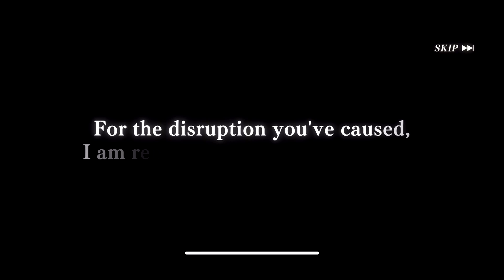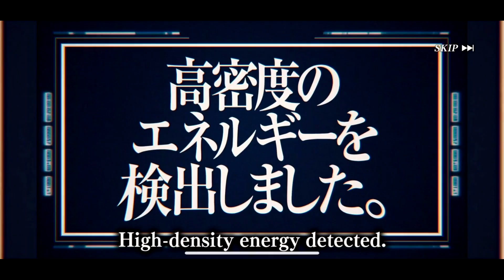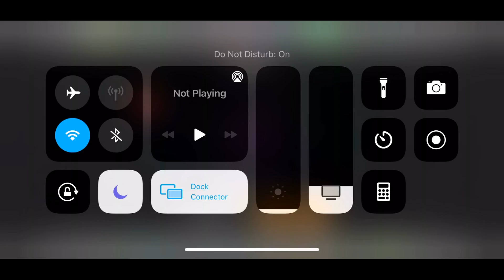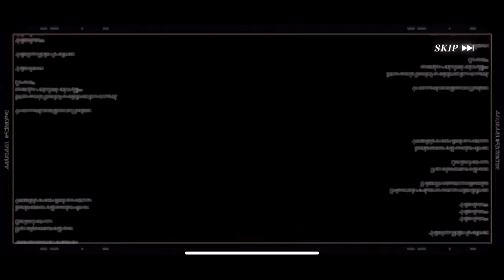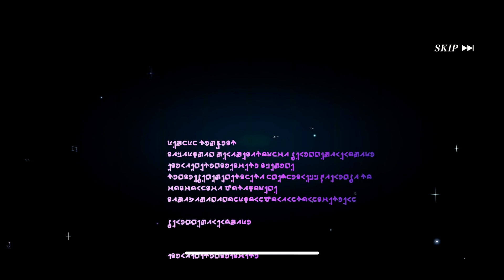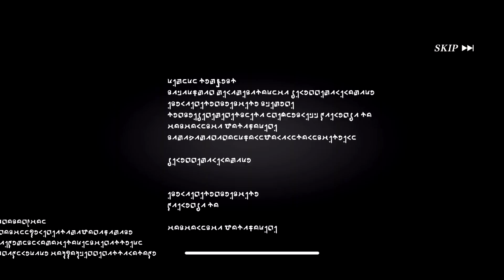6000 GEMS? NEW DIABLO AND SHION BANNER SUMMONS!! | SLIME: Isekai Memories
Video Title: 6000 GEMS? NEW DIABLO AND SHION BANNER SUMMONS!! | SLIME: Isekai Memories